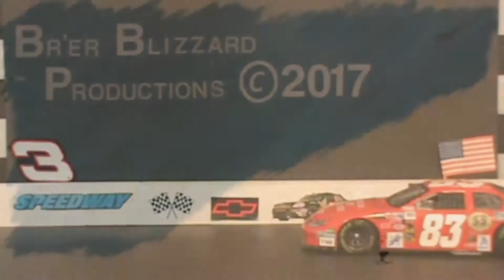Yakima Speedway Pure Stock Division Championship 19 Sept 2009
In this throwback video shot on Hi-8 tape, Ron Pepper wins the Yakima Speedway Pure Stock Division Championship and the last points race of the season in his #09 racecar, on 19 September 2009.